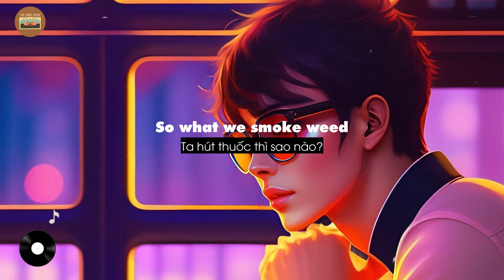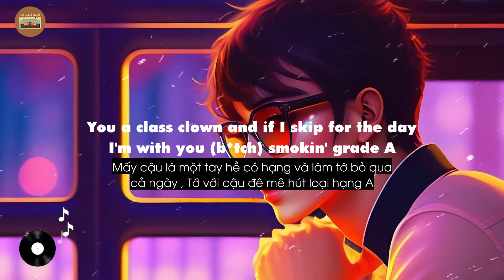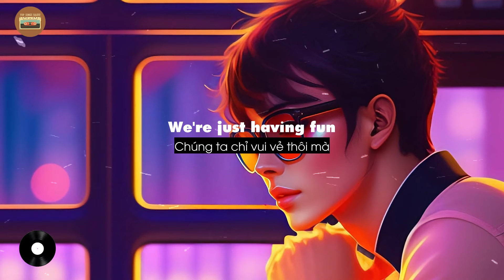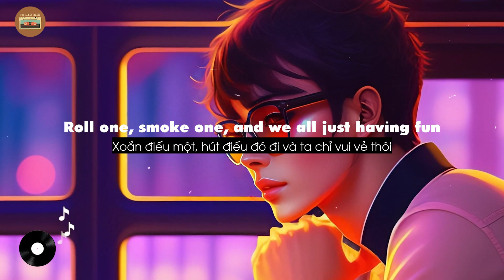Young, Wild and Free - Snoop Dogg & Wiz Khalifa ft. Bruno Mars ( Vietsub + Lyrics ) ♫ Top Tik Tok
Lời dịch sẽ giúp bạn hiểu được ý nghĩa bài hát Young, Wild and Free - Snoop Dogg & Wiz Khalifa ft. Bruno Mars ( Vietsub + Lyrics ) ♫ Top Tik Tok một cách đầy đủ, rõ ràng nhất.
🎤 Lyrics:
Is this thing on? (word)
So what we get drunk
So what we smoke weed
We're just having fun
We don't care who sees (shit)
So what we go out
That's how its supposed to be
Living young and wild and free
Uh, uhm, so what I keep 'em rolled up
Saggin' my pants, not caring what I show
Keep it real with my niggas
Keep it player for these hoes
It look clean don't it
Washed it the other day, watch how you lean on it
Give me some 501 jeans on it
Roll joints bigger than King Kong's fingers
And smoke them hoes down 'til they stingers
You a class clown and if I skip for the day
I'm with your bitch smokin' grade A
You know what
It's like I'm seventeen again
Peach fuzz on my face
Lookin', on the case
Tryna find a hella taste
Oh my god, I'm on the chase, Chevy
It's gettin' kinda heavy, relevant, sellin' it
Dippin' away, time keeps slippin' away
Zip in the safe, flippin' for pay
Tippin' like I'm drippin' in paint
Up front, four blunts, like, "Khalifa put the weed in a J"
We don't care who sees
Uh, and I don't even care
Cause if me and my team in there
There's gonna be some weed in the air
Tell 'em Mac
Blowin' everywhere we goin' and now you knowin'
When I step right up, get my lighter so I can light up
That's how it should be done
Soon as you thinkin' you're down
Find how to turn things around
Now things are lookin' up
From the ground up, pound up, this Taylor Gang
So turn my sound up and mount up and do my thang
Now I'm chillin', fresh outta class, feelin'
Like I'm on my own and I could probably own a building
Got my own car, no job, no children
Had a science project, me and Mac killed it
T-H-C, M-A-C, D-E-V, H-D-3, high as me
This is us, we gon' fuss
And we gon' fight and we gon' roll
And live off life
Yea, roll one, smoke one
When you live like this you're supposed to party
Roll one, smoke one, and we all just having fun
So we just, roll one, smoke one
► Tất cả các quyền thuộc về WMG.